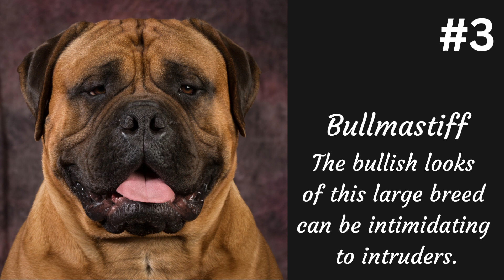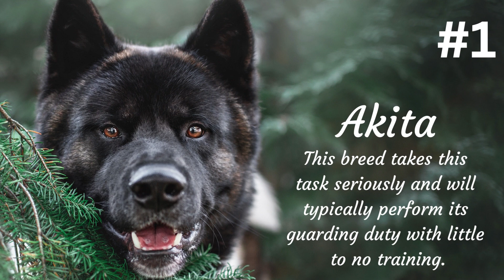Betcha Didn't Know That facts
10 Best Dog Breeds for Protection!